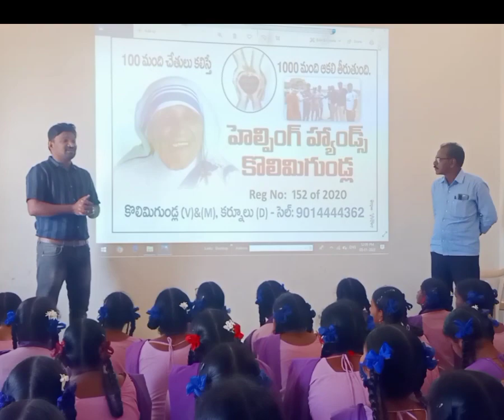helping hands kolimigundla foundation conducted by bavisyath counselling in KGBV & GOV school ,KGL